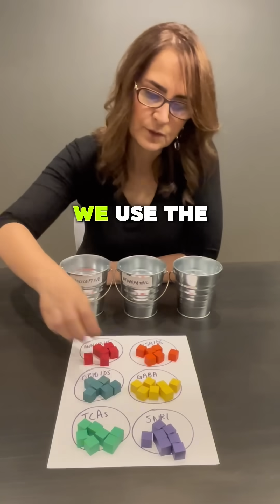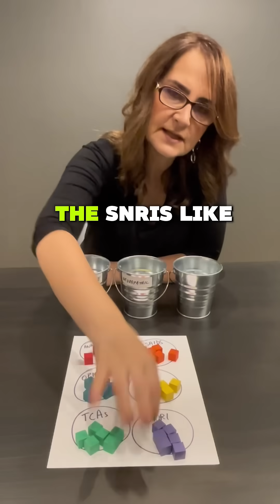Why Your Painkillers Might Not Work!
This video explains the different types of pain and how they each require a different approach to pain management. It highlights the use of different medications for each kind of pain, noting how using the wrong type may not provide relief. Remember to save this video for future reference, as understanding types of pain is crucial.